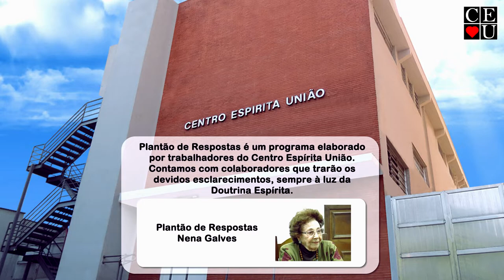Paternidade responsável, Plantão de Respostas com Nena Galves. (Parte 1/2)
Tema: Paternidade responsável

Data da gravação: 10/08/2022
Tempo: 9:53
Parte: 1/2